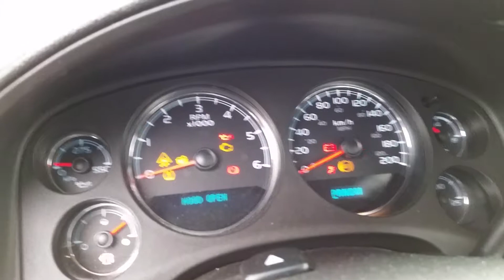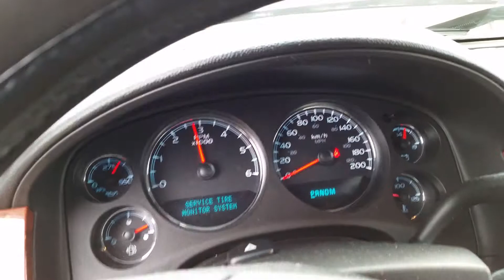Finished valve cover/pcv project 1 hour job